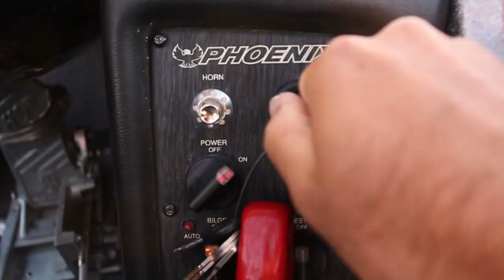Shallow Crankbait Fishing for GIANT Winter Bass!! (Lake Conroe Giants)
Slow day in the morning but ended up catching a couple good ones throughout the day!